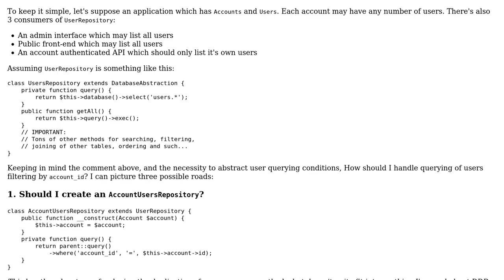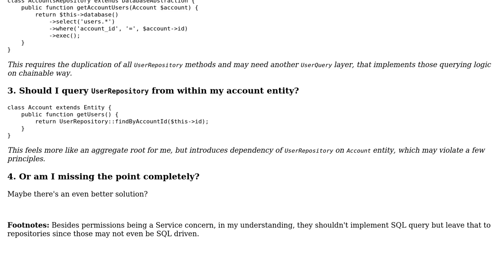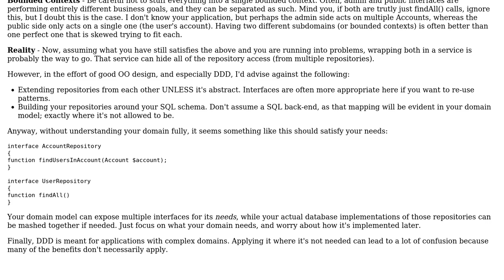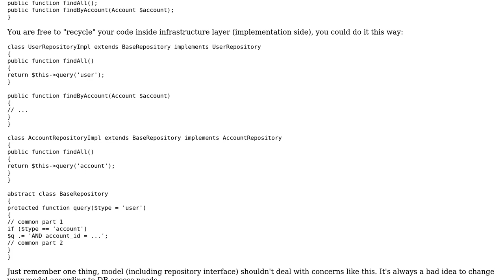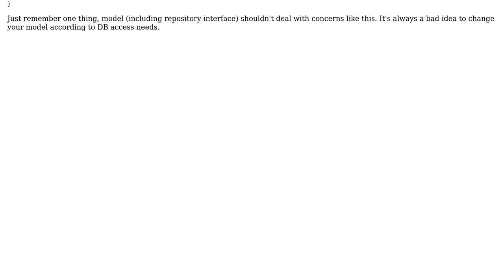Software Engineering: Repository query conditions, dependencies and DRY (3 Solutions!!)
Software Engineering: Repository query conditions, dependencies and DRY

With thanks & praise to God, and with thanks to the many people who have made this project possible! | Content (except music & images) licensed under CC BY-SA | Music | Images & others | With thanks to user vFragosop user Muton user gseric user Adrian Schneider and the Stack Exchange Network Trademarks are property of their respective owners. You are responsible for your own actions.